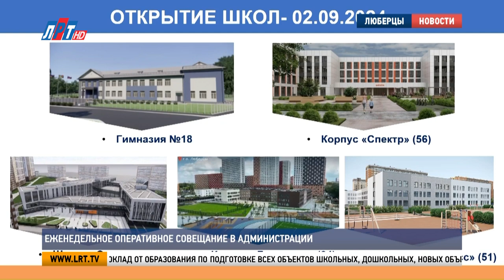Еженедельное оперативное совещание в администрации